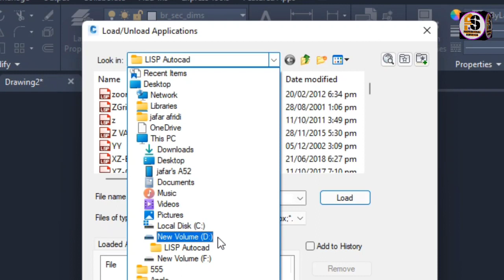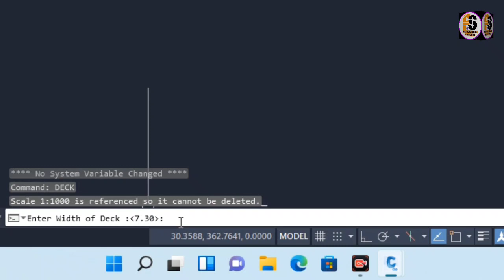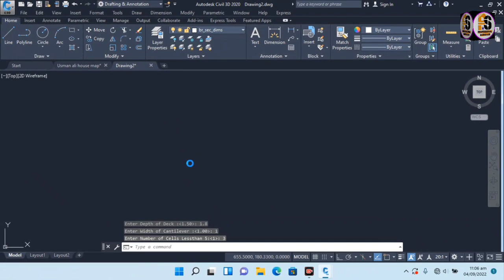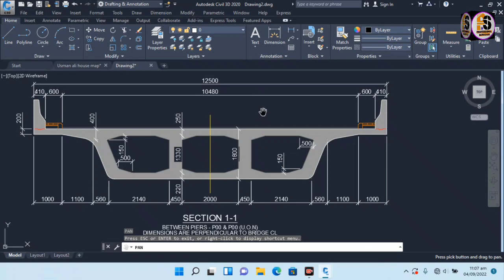Cross section with AutoLisp | Bridge Section in autocad.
Cross section with AutoLisp | Bridge Cross section in autocad.